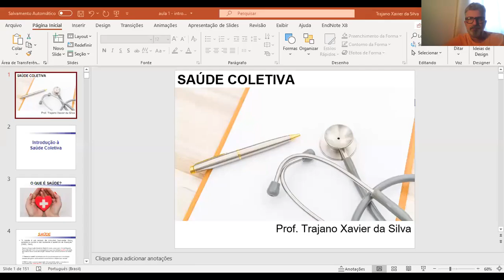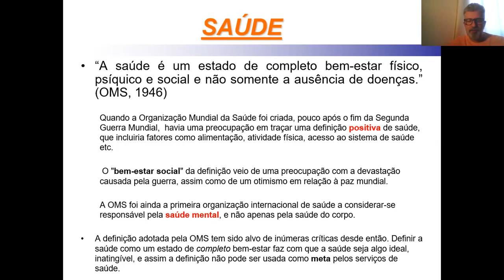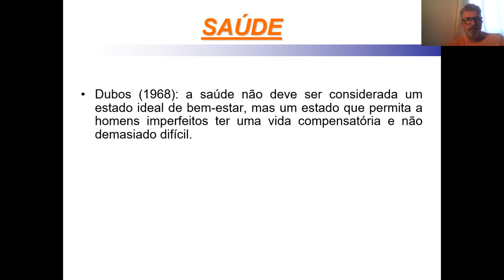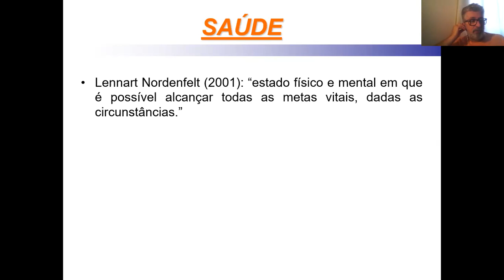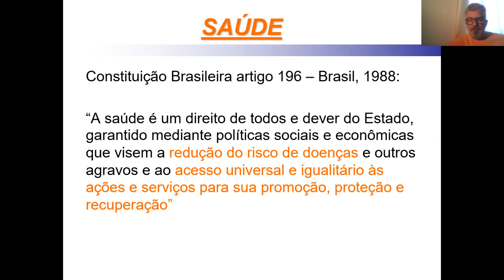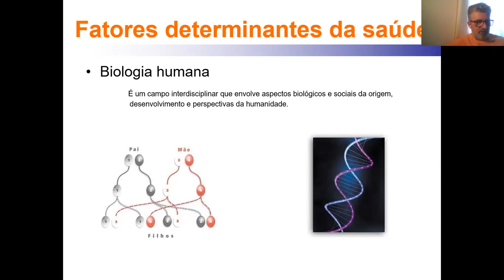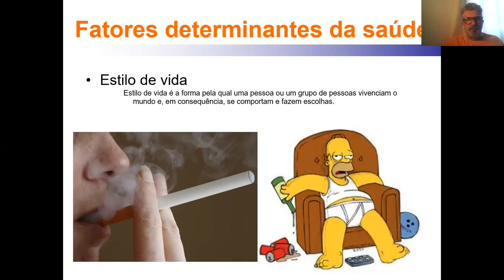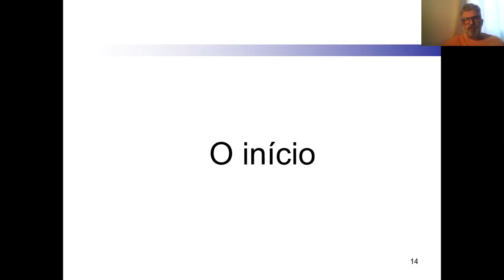Aula 02 - Definição de saúde